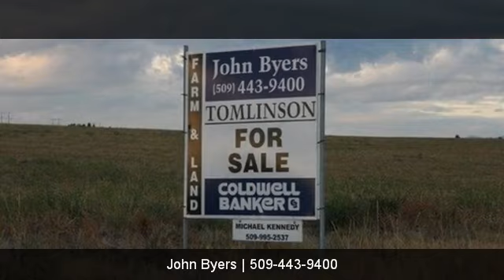XXXX N Division Rd Tract 7, Colbert, WA 99005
XXXX N Division Rd Tract 7

Contact John Byers for more information.

Tract 7 of Berntsen Farm 10-acre parcel located at the north end of Division Rd, N. of Fender Rd and S of Half Moon Road. Gently rolling alfalfa field with territorial views of Mt. Spokane to the east and surrounding mountains to the north and west. Ideal for an estate home or hobby farm. This suburban home site is served by Whitworth Water Dist and Avista gas and power to front property line.